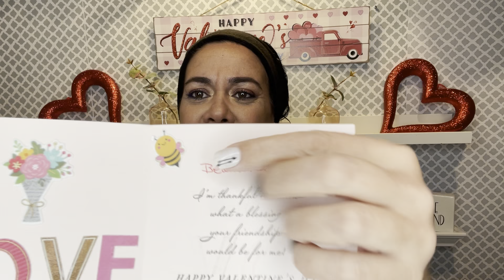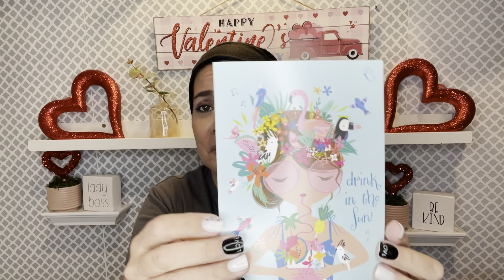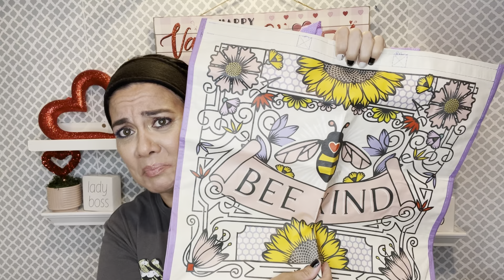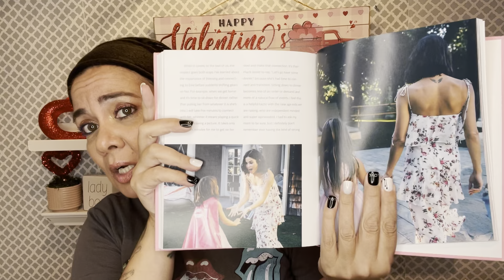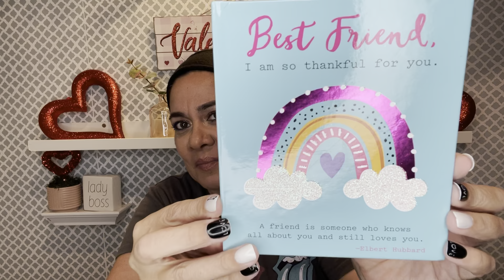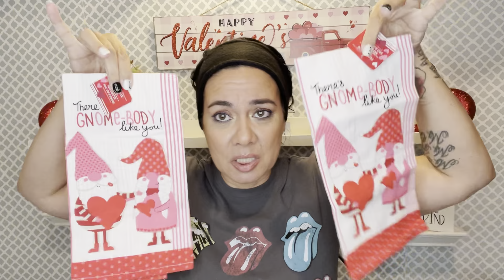Happy Mail Time! Yes, Honey! 2/3/22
Thank you everyone for the love! I appreciate each and everyone of you.

(Terryrocha6)